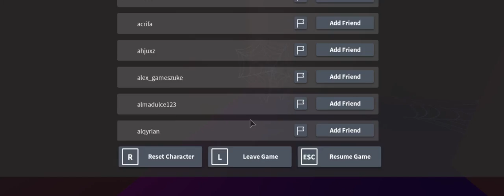Celebrating halloween in meep city!